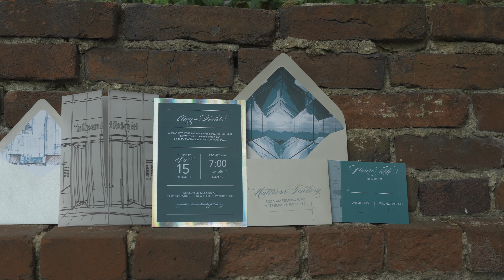The Big Fake Wedding Pittsburgh 2021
We were seeing stars at The Big Fake Wedding Pittsburgh. The vendors dazzled us with the artistic details and designs. Enjoy this highlight of our evening together courtesy of our friends at Ventura Media.

Thumbnail photo by Anita Louise Photography.

Ceremony Backdrop Design + Lighting + Table 5 & 6 - ILLUME Lighting + Event Design

Floral & Event Design: Tables 3 & 5 + Head Table - Fox and the Fleur